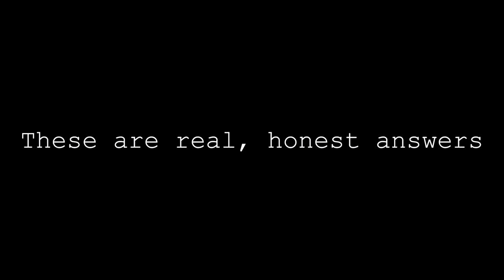Montclair State University, CHSS, Writing Studies student, Toan Le's, short film "Words Matter"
Writing Studies major and department intern, Toan Le's, short film asks Montclair State students across majors an essential question, "Why do you write?" Check out this interesting, funny, impactful piece that reminds us all of how important writing is in our lives, both in school and out.